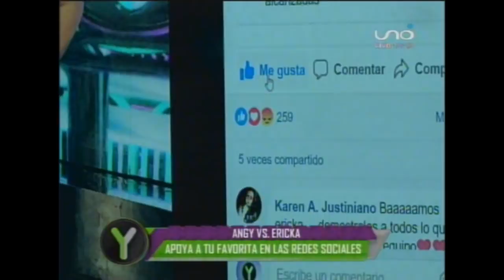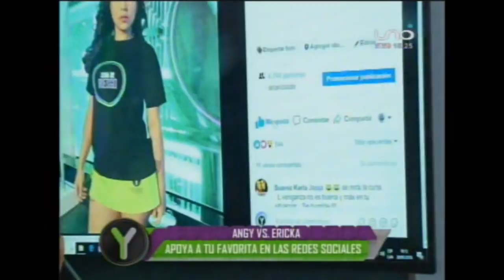Yingo 28 de Mayo: Angy vs Ericka Ahora la competencia de conocimientos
Y estamos con la primera competencia entre Angy y Ericka!!!